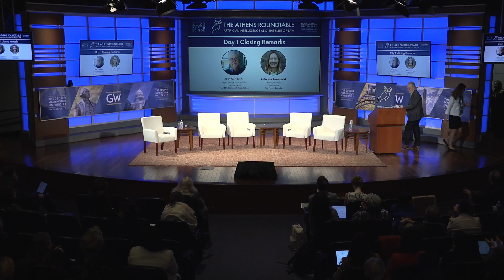Day 1 Closing Remarks | The Athens Roundtable on AI and the Rule of Law 2023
Closing remarks provided by John C. Havens and Yolanda Lannquist.

Learn more about The Athens Roundtable on AI and the Rule of Law